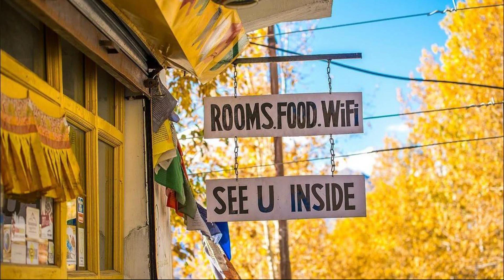Hotel Deyzor, Kaza, India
About Property:
The 2-star Hotel Deyzor offers comfort and convenience whether you're on business or holiday in Kaza. The hotel offers a high standard of service and amenities to suit the individual needs of all travelers. To be found at the hotel are 24-hour front desk, luggage storage, Wi-Fi in public areas, valet parking, car park. Guestrooms are designed to provide an optimal level of comfort with welcoming decor and some offering convenient amenities like heating, wake-up service, desk, soundproofing, extra long beds ( 2 meters). The hotel offers various recreational opportunities. Hotel Deyzor is an excellent choice from which to explore Kaza or to simply relax and rejuvenate.
Searching For
1. Hotel Deyzor - Kaza
2. Hotel Deyzor - Kaza Virtual Tour
3. Hotel Deyzor - Kaza Rooms
4. Hotel Deyzor - Kaza Amenities
5. Hotel Deyzor - Kaza Videos
6. Hotel Deyzor - Kaza Offers
7. Hotel Deyzor - Kaza Deals
Audio Credit:
Track Title: Blank Slate
Artist: VYEN